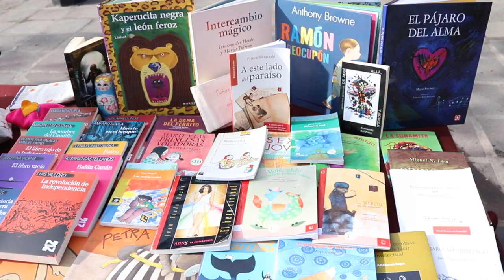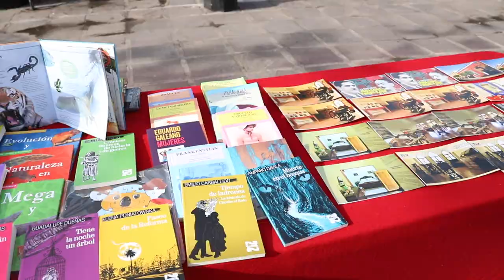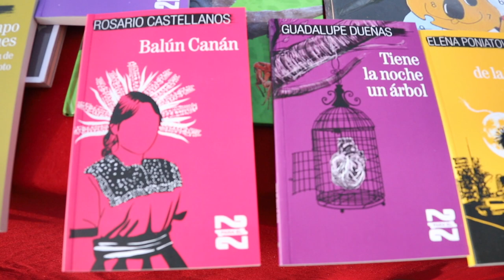Fandango por la Lectura, Contla, Tlaxcala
La gobernadora Lorena Cuéllar y la consejera honoraria de la Memoria Histórica y Cultural de México, Beatriz Gutiérrez Müller, encabezaron los “Fandangos por la Lectura” en el municipio de Contla, donde se llevaron a cabo lecturas públicas, actividades culturales y expresiones musicales.
En la Plaza Municipal, la titular del Ejecutivo local dio la bienvenida a Beatriz Gutiérrez, a quien le agradeció acercar esta Estrategia Nacional de Lectura a la entidad, pues señaló que los libros reproducen sonidos y música.Expuso que la historia ha cambiado, ya que todas y todos pueden acceder a la lectura, por lo que exhortó a las y los jóvenes a fomentar la lectura y la escritura.
Mientras que Gutiérrez Müller destacó el trabajo de las y los adolescentes al haber participado en actividades de escritura y bordado.
A su vez, el embajador de Ecuador en México, Francisco Carrión Mena felicitó al gobierno de México por esta iniciativa que promueve la lectura, a través de estos Fandangos que se realizan con éxito a lo largo y ancho del país, que unen por la palabra y la lectura.
Como parte de las actividades, las autoridades participaron en una lectura pública con poemas de escritores tlaxcaltecas y de Ecuador, realizaron un recorrido por el corredor literario artesanal, además, disfrutaron de una Fusión Andina y de la participación musical de María Reina González López y del coro Voces Yumhu.

Facebook. @GobTlaxcala
You Tube: @gobiernodetlaxcala9924